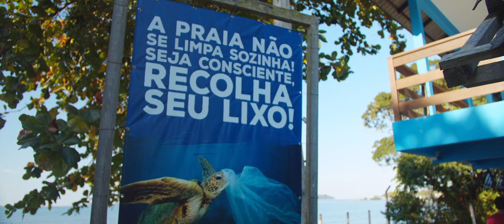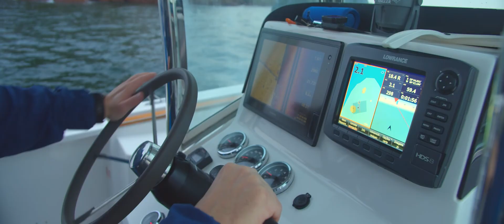Sentinelas do Mar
O Programa REBIMAR, orgulhosamente, apresenta: SENTINELAS DO MAR! Um documentário de Gabriel Marchi, com apresentação de Cadu Scheffer, que retrata as ameaças que interferem no litoral sul do Brasil, nas regiões de São Paulo e Paraná, através de quatro espécies que estão na lista de extinção: O mero, a tartaruga-verde, a raia-manta e o tubarão-martelo.

Além de mostrar as mais belas paisagens que existem no litoral, o filme retrata os problemas que a poluição e grandes obras costeiras podem ter para a vida nos oceanos através de depoimentos de técnicos do REBIMAR, um Programa realizado pela Associação MarBrasil, com patrocínio da Petrobras, por meio do Programa Petrobras Socioambiental.

Clique, confira e COMPARTILHE!